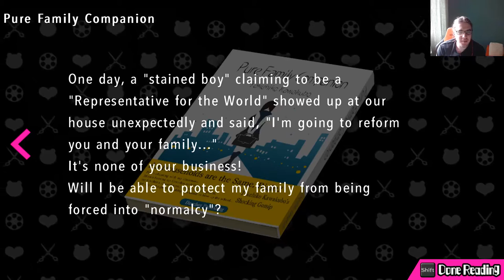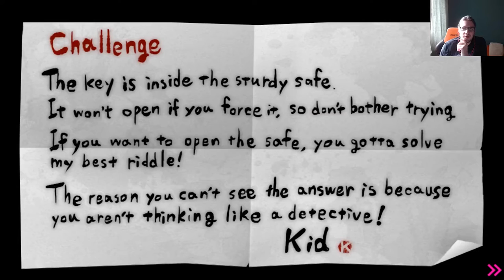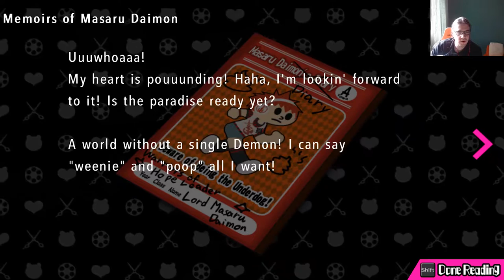Danganronpa Another Episode: Ultra Despair Girls Part 8 ... Finding the Key